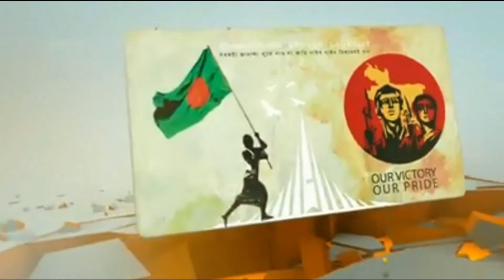ফুডস মার্কেট ।। বার্সেলোনায় এক দোকানে বাংলাদেশী সকল খাবার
552 BANGLA TV II বাংলা সংযোগ দেশে দেশে
 52bangla TV is a media platform used globally, especially by the Bengali community around the world.
 It has a Motto ‘CONNECTING BANGLA GLOBALLY.’ 52bangla TV is promoting Positive Bengali heritage, historical and cultural activities throughout the Bengali community globally. 52banglatv is committed to the Bengali global community and its going all positive by promoting public views and news, along with cultural activities. © Copyright 52banglatv 2020